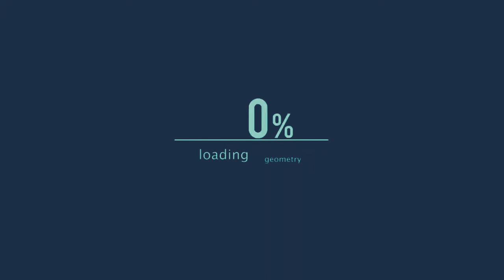Jibaku Shounen hanako Kun - Lobo en piel de cordero [AMV]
Cover:
It's fandub time

Canción:
Lobo en piel de cordero